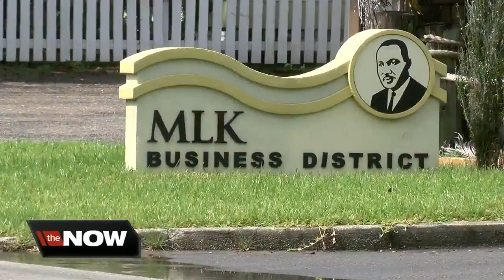Bike lane project stalls in St. Pete after complaints from business owners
A battle over bike lanes is flaring tempers in St. Petersburg.